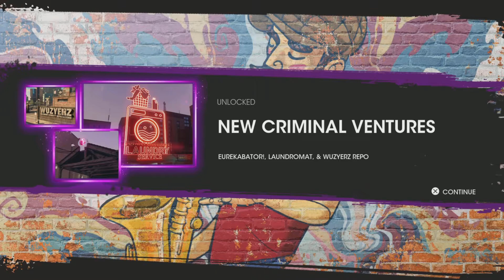BOOT HILL CAMP | Saints Row | Gameplay Walkthrough Part 8